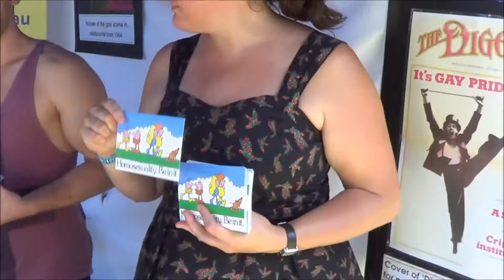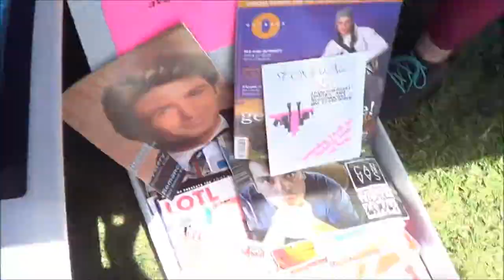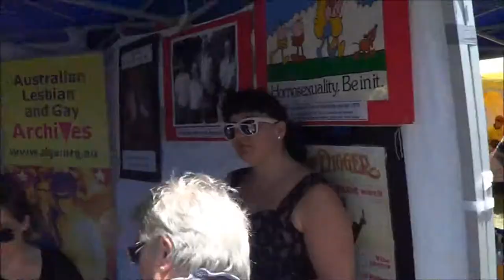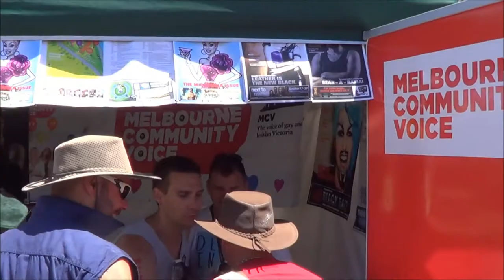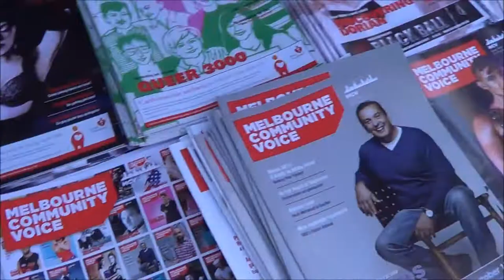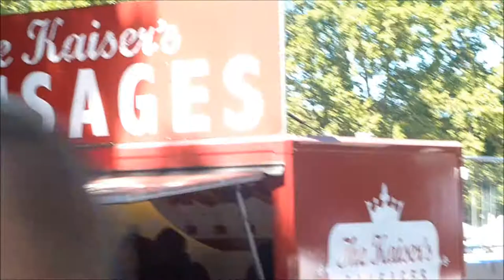MIDSUMMA 2014 - More Carnival adventures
Linzi & Steve talk to Rainbow ALP, Lesbian/Gay Archives, Pride March Victoria and MCV, while having all the fun at the fair.